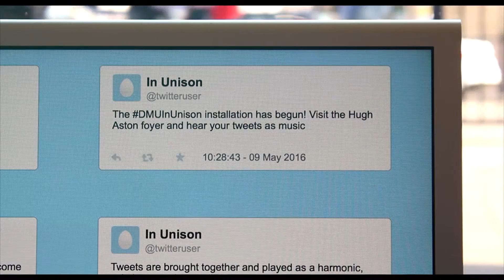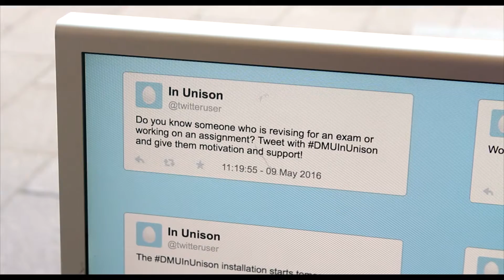In Unison - A Sound Installation by James Eade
In Unison is an interactive sound installation presented in the foyer of the Hugh Aston Building, De Montfort University, Leicester on 9 May 2016.

Participants are invited to tweet with words of support and encouragement to students and staff during the summer term exam/assessment period.

Tweets are interpreted as a series of musical notes, which are played together as an endless, unique and unpredictable musical composition.